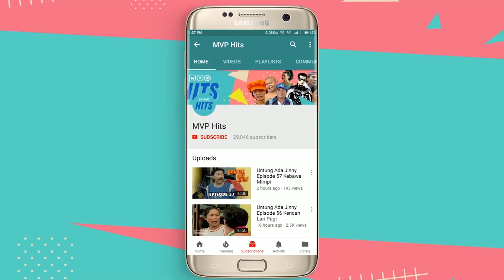Kakek Sedang Sekarat Malah Dikira Sandiwara | Dewi Fortuna Episode 17